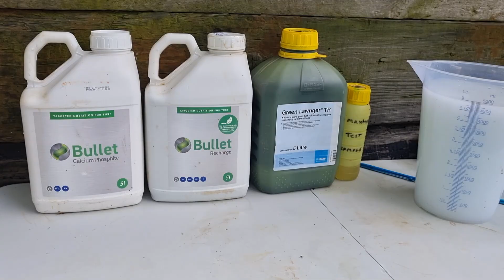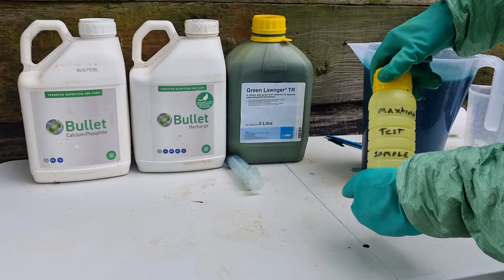CP1 + Maxtima Fungicide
CP1 Protect turf health package + Maxtima fungicide combines the biostimulant effects of calcium phosphite, micro nutrients and pigment with Maxtima fungicide to fight disease and to strengthen the grass, promote recovery and for presentation.